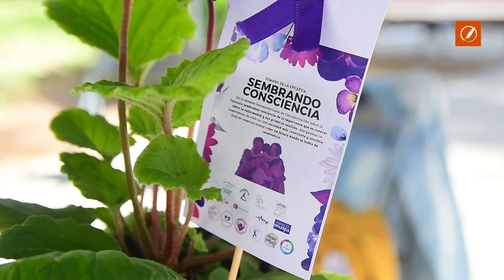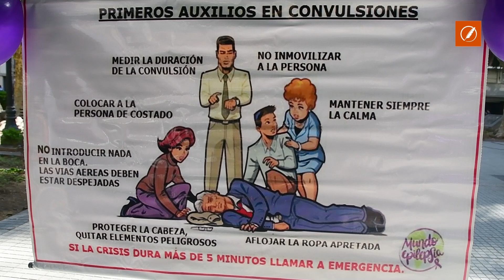Plaza Pringles: entregan plantines violetas por la Semana de la Epilepsia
En el marco de la Semana Latinoamericana de la Epilepsia, este sábado, entregaron plantines violetas en la Plaza Pringles desde las 11. La iniciativa intenta sumar información y visibilizar, aportando conocimientos sobre primeros auxilios.